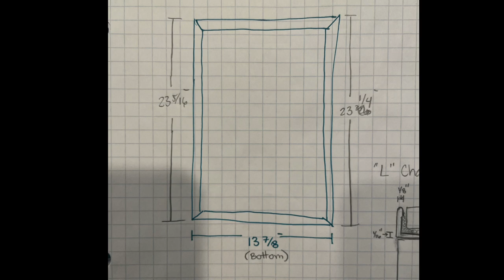Tiling for Beginners! Full Tub Shower and Niche tiling in under 40 minutes!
Beginner Series Part 5! This will be a detailed series on a tub + shower renovation. Part 5 dives deep into all the details of setting up the layout of your tile, cutting, leveling, and trimming and tiling your Niche! Hopefully everything a beginner needs in one video.

Timestamps:
00:00   Tile Layout
02:58   Setting a Level Line
11:08   Marking Row One to Cut
11:38   Tile Saw Cutting Row One
12:01   Mixing Thinset
12:25   Mudding In the First Row
15:09   Keep on Tiling...
15:56   Cutting a Notch in a Tile
18:26   Tiling Around the Faucets
22:00   Cutting the Handle
22:45   Drilling a Hole for the Shower Head
25:00   Cutting the Niche Aluminum Edging
29:02   Plan for Tiling and Edging the Niche
33:23   How to Install the Aluminum Edging
35:27   Installing the Aluminum Edging
35:53   Niche Top Tile and Taping
37:19   Niche Back Wall Subway Tile